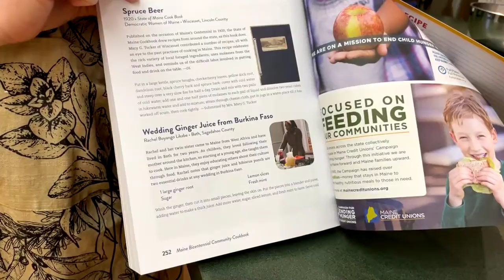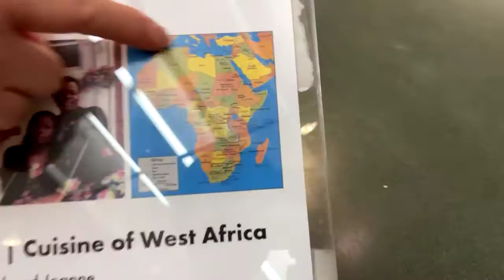Riz Gras aux Légumes Cooking Demo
Twin sisters Rachel and Jeanne came to Maine from Burkina Faso in West Africa and have lived in Bath for a little over two years. As children, they loved following their mother around the kitchen, so starting at a young age, she taught them to cook. Here in Maine, they enjoy educating others about their culture through food.

Rachel and Jeanne will be making Riz Gras aux Légumes and a ginger juice for this week's cooking demo. You may have already seen their Wedding Ginger Juice in the Maine Bicentennial Community Cookbook!

Rachel and Jeanne will also be telling us about a program they're involved with called Midcoast New Mainers Group, an organization that bases their work on their shared values of providing support to those who have fled desperate conditions at home and have come to Maine to build a new life.